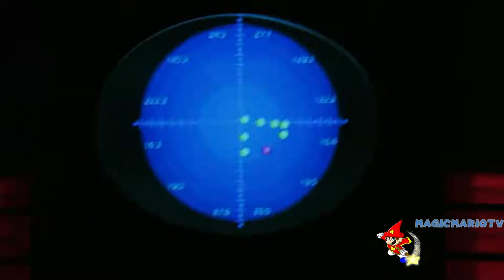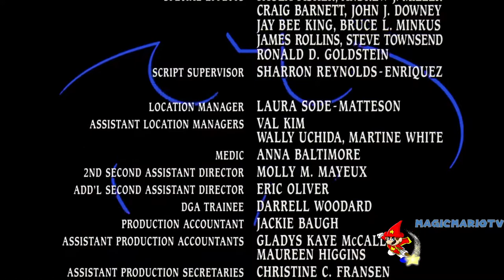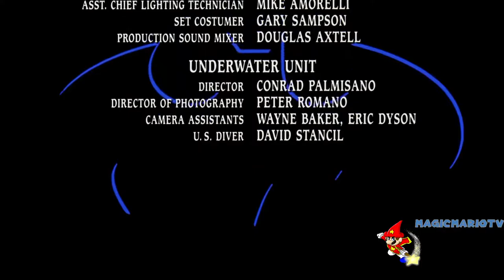YTP: Butt Forever (Batman Forever YTP)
This was meant to be a collab entry for a 1995 collab but it ended up being cancelled so here it is on it's own